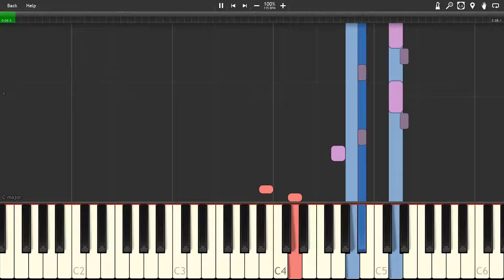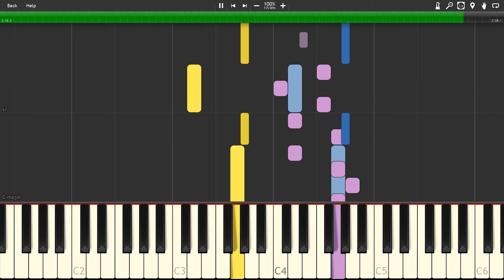Aztec - GoldenEye 007 [Synthesia]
The song "Aztec" from the game "GoldenEye 007"